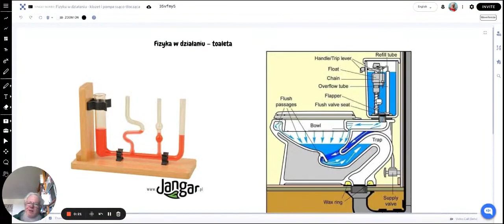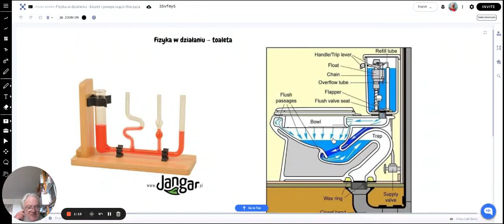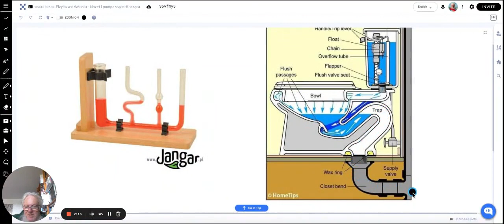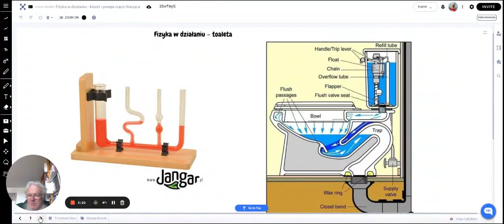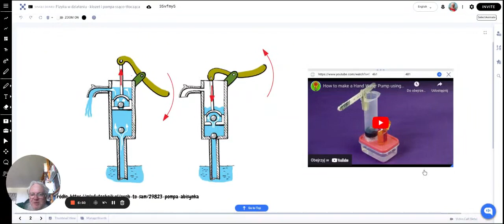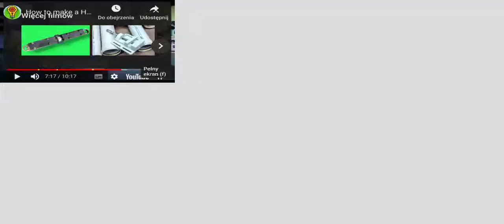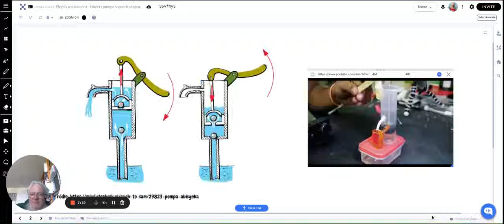Fizyka w działaniu — toaleta i pompa ssąco tłocząca